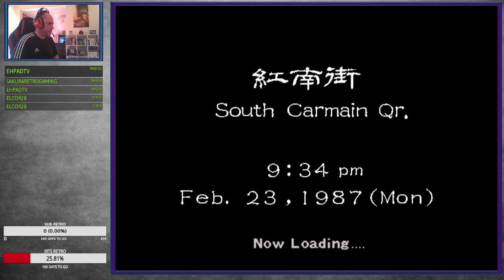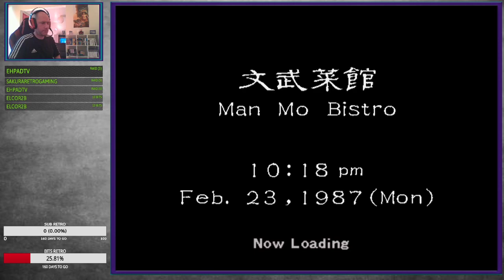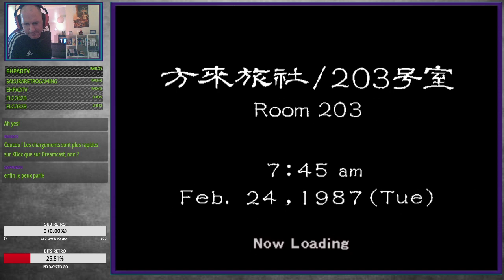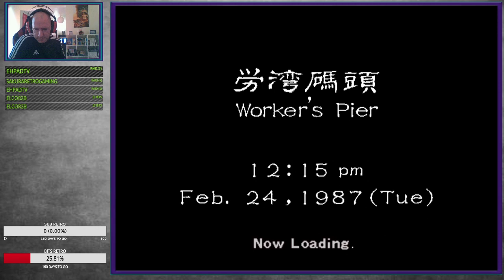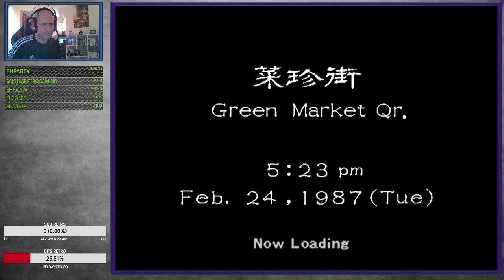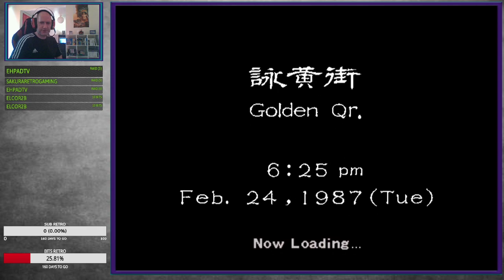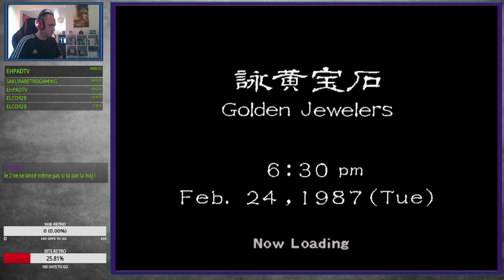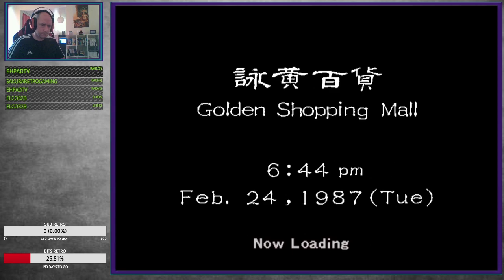shenmue 2 (xbox) episode 1